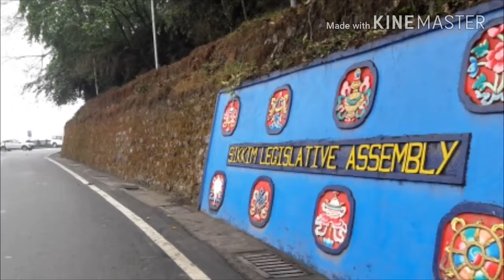A tour to Sikkim with my family.